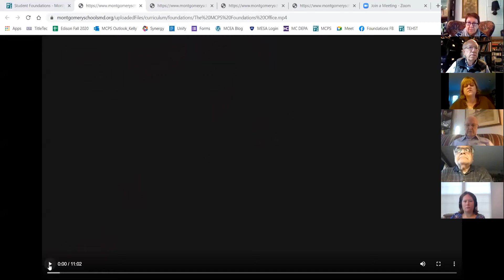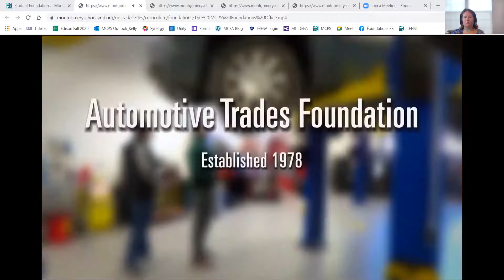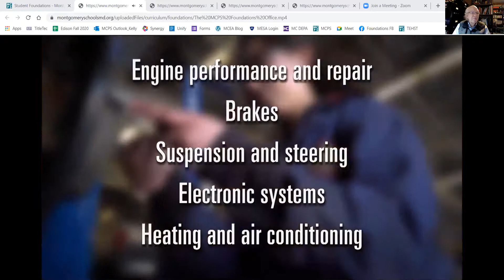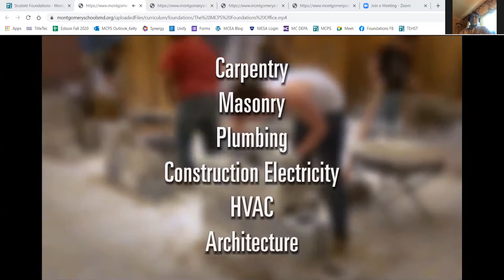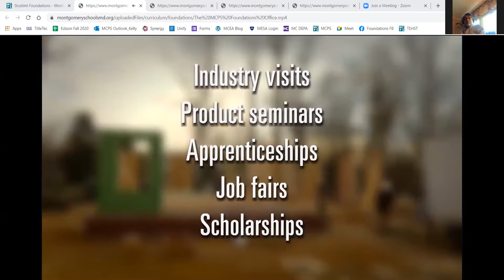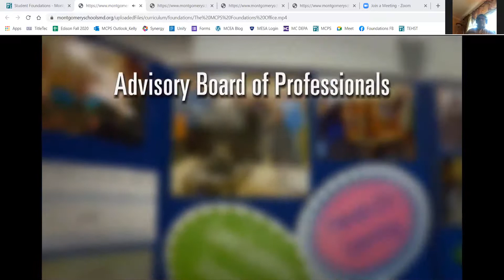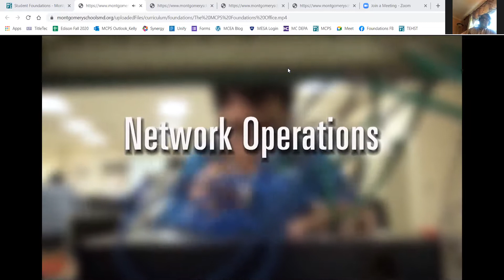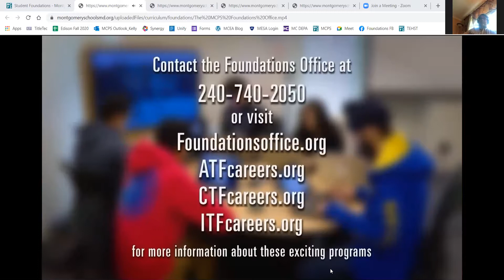Steve Boden, leader of the Montgomery County Public Schools Foundations Office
Steve Boden leads the Montgomery County Public Schools Foundations Office.  He supervises the four separate trades foundations: automotive, construction, hospitality, and information technology.  Classroom, laboratory, and “real world” experience provide students with career education and preparation for college or entering the business world.